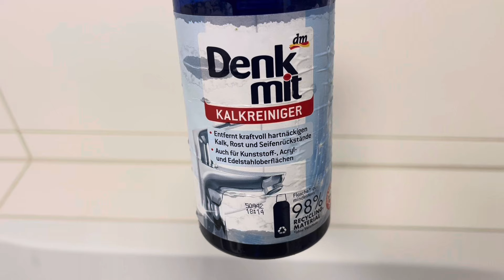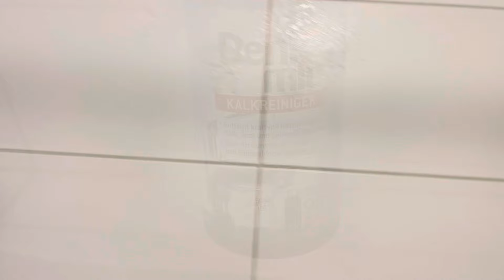Dip köse banyo ve küvet temizligi!Yaz icin buzluk hazirligi! Yeni bir salata deniyorum!temizlik